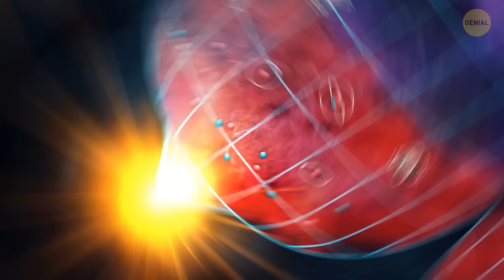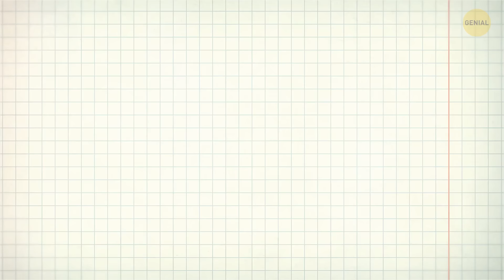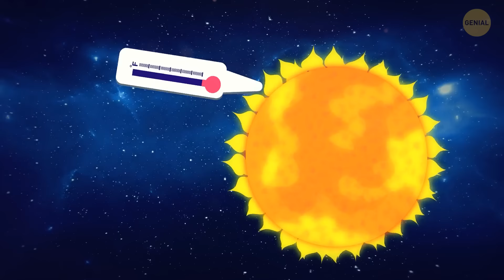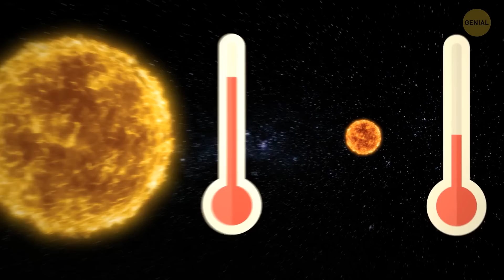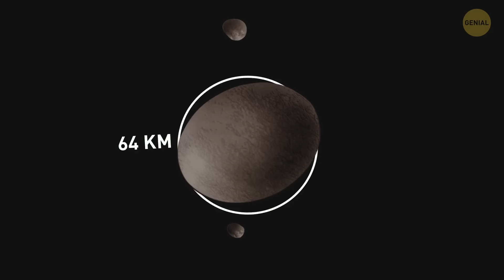Estrella de Materia Oscura. Viaje al Borde del Universo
En esta odisea cósmica, desentrañamos los secretos ocultos en el mismísimo borde del universo. Expertos astrónomos nos guían a través de las maravillas de la materia oscura estelar, arrojando luz sobre su naturaleza elusiva y el impacto que puede tener en el tapiz cósmico.

Sumérgete en impresionantes visualizaciones que te transportan a las fronteras de nuestro entendimiento, donde los límites del universo se difuminan en lo desconocido. A medida que navegamos a través de los paisajes cósmicos, prepárate para presenciar la impresionante belleza y complejidad que definen las regiones más lejanas de nuestra vecindad cósmica.